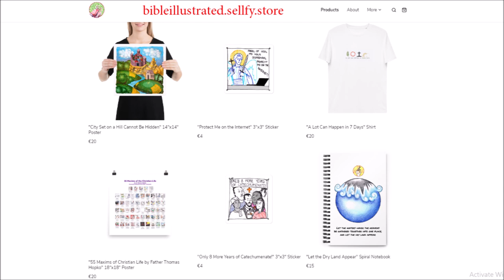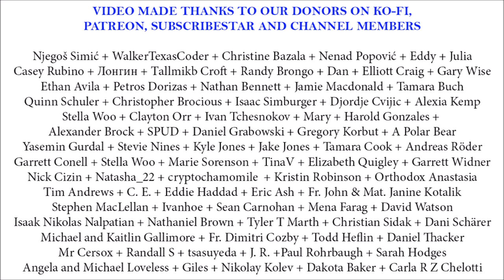"Barbie" (2023) Movie Dismemberment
Well, "Barbie" movie is finally out, and it is probably the most divisive flick to hit the theaters in recent memory. I also subject it to movie dismemberment.

00:00 Intro
01:20 Motherhood
02:09 The Original Sin
02:57 Ken and Patriarchy
03:54 Blatant Consumerism
04:16 Toxic Femininity
04:56 The Litany of Snapping Out
05:48 Balance Issues
07:14 Miscellenia

Narration: Reader Bojan Teodosijević